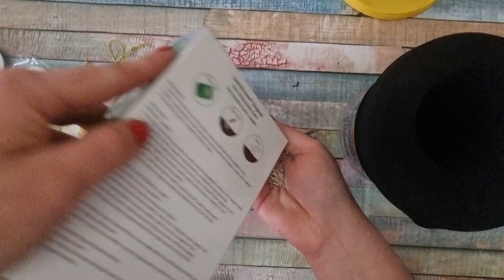Divierte a los más peques con estos Muñecos crece pelo/cabeza de pasto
Diviertete con este Muñeco crece pelo/jardineria divertida para niños/funny grass head/tequieroverde

Aprende hacer fertilizantes líquidos con esta lista de vídeos que te encantará